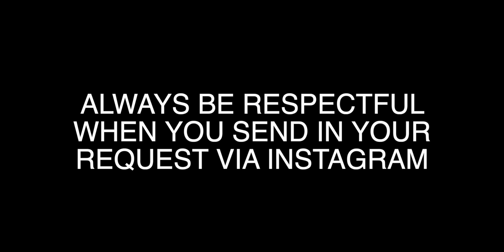VOL 36 - Everyday Filipinos with MEMORABLE Voices | Viral Filipino singers on social media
· · ·𖥸· · ·

· · ·𖥸· · ·

· · ·𖥸· · ·

· · ·𖥸· · ·

· · ·𖥸· · ·

· · ·𖥸· · ·

· · ·𖥸· · ·

📖 REACTION DEFINITION:
. re·ac·tion
   rēˈakSH(ə)n/
   noun

· · ·𖥸· · ·